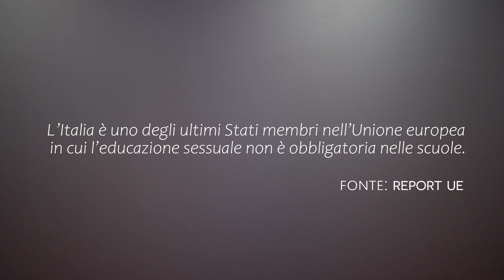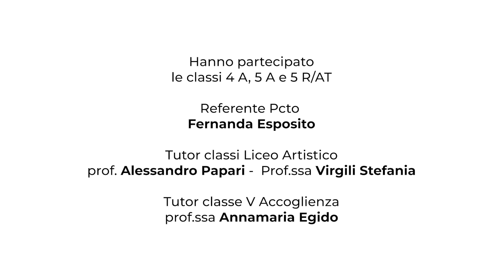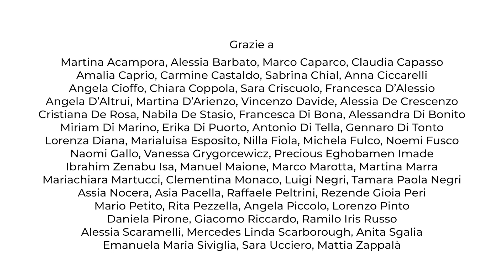Spot realizzati dai partecipanti ai workshop - 2022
I due spot realizzati durante i workshop della quinta edizione del
Festival del Cinema di Castel Volturno

A cura di Luigi Barletta